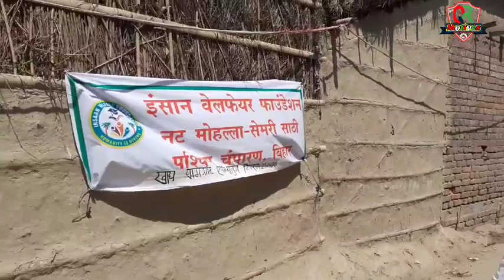Lockdown में साठी क्षेत्र में गरीबों दैनिक मज़दूरों की मदद करता || Insaan Welfare Foundation "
Covid-19
Corona Virus
Lockdown
Sathi west champaran
Apna bettiah
Helping poor peoples
Dalit samaj in sathi west champaran
Sathi police station
Dainik bhaskar bettiah
Prabhat bettiah
Janadesh bettiah
Narkatiaganj
Shamim qamar reyazi
Iwf semri sathi